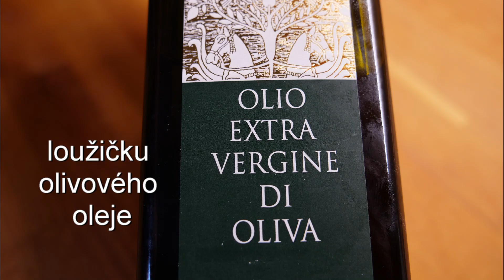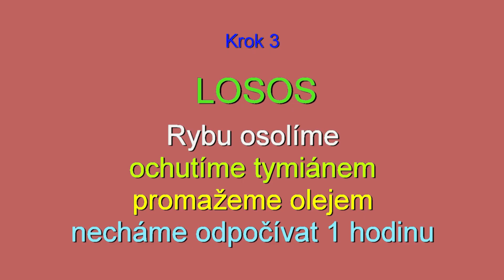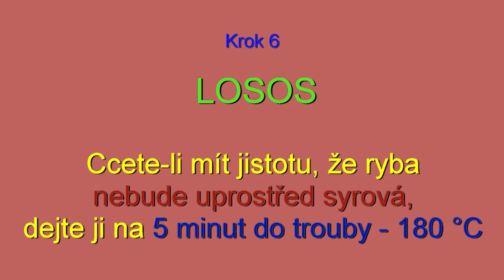Jak si usmažíme lososa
Recept na smaženého lososa ( může být i jiná ryba) je rychlý a jednoduchý.